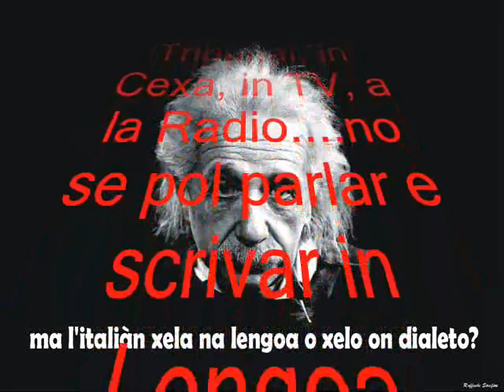DIXITO CA I ITALIANI A LI XE RASISTI?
Montelabbate
Montelanico
Montelapiano
Monteleone di Fermo
Monteleone di Puglia
Monteleone di Spoleto
Monteleone d'Orvieto
Monteleone Rocca Doria
Monteleone Sabino
Montelepre
Montelibretti
Montella
Montello
Montelongo
Montelparo
Montelupo Albese
Montelupo Fiorentino
Montelupone
Montemaggiore al Metauro
Montemaggiore Belsito
Montemagno
Montemale di Cuneo
Montemarano
Montemarciano
Montemarzino
Montemesola
Montemezzo
Montemignaio
Montemiletto
Montemilone
Montemitro
Montemonaco
Montemurlo
Montemurro
Montenars
Montenero di Bisaccia
Montenero Sabino
Montenero Val Cocchiara
Montenerodomo
Monteodorisio
Montepaone
Monteparano
Monteprandone
Montepulciano
Monterado
Monterchi
Montereale
Montereale Valcellina
Monterenzio
Monteriggioni
Monteroduni
Monteroni d'Arbia
Monteroni di Lecce
Monterosi
Monterosso al Mare
Monterosso Almo
Monterosso Calabro